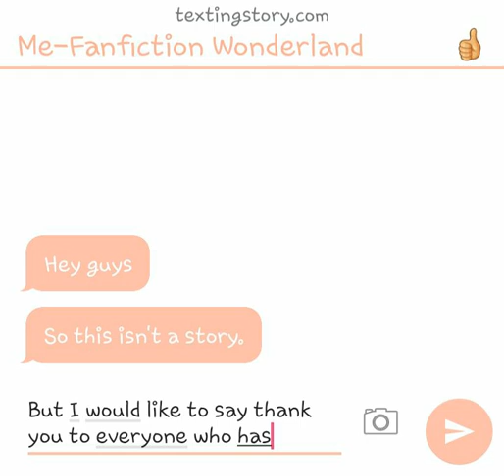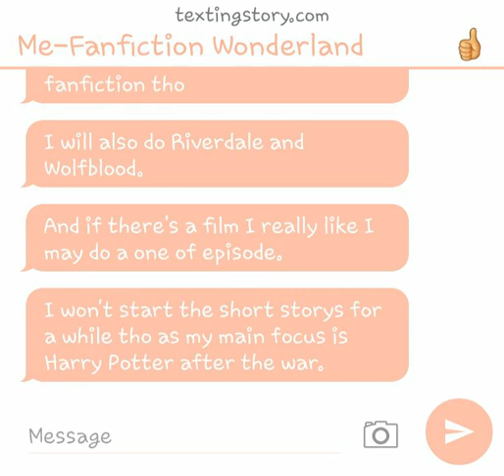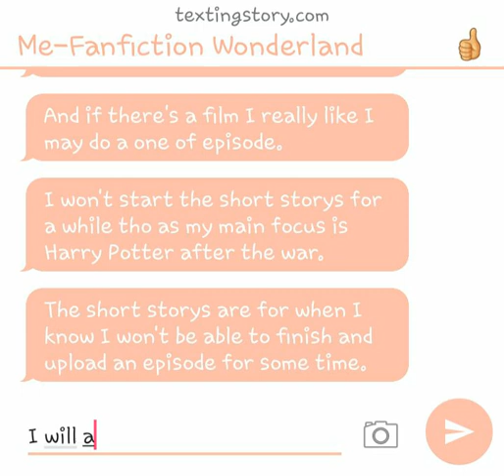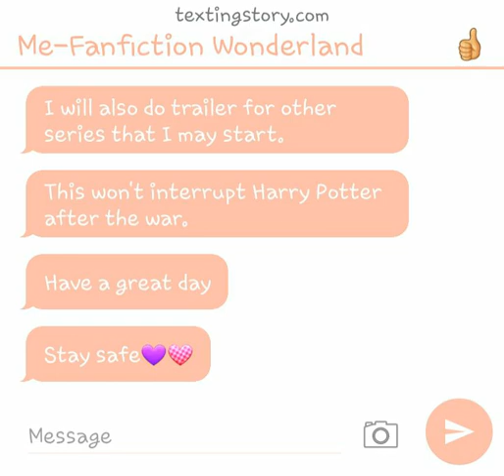A quick message for my fans.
Plz watch the whole video.